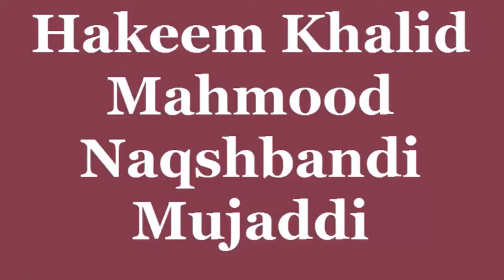Haiz Ka Mushkil Sa Aana | Haiz Ka Ruk Jana Ka ilaj in Urdu | Menses problem in urdu | Hakeem Khalid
Mahwari Ki Ziadti ka ilaj  | Menses Ki Pain Ka ilaj | Haiz Ka Ziada Ana | Hakeem Khalid Mehmood |
Andam Nahani Ko Tang Karna Ka Desi ilaj in Urdu | Aurat Ki Sharmgah Ko Tight Karne ka Tarika |
Andam Nahani Ko Tang Karna Ka Desi ilaj in Urdu | Sharmgah ko Tang Karne Ka Asan Tarika |
Musht Zani Ka Ilaj In Urdu | Khud Lazzati Se Bachne Ka Tarika | Hath Se Khwahish Puri Karna |
Zuban Ke Phatna Ka ilaj In Urdu Hindi | Zuban Ma Cut Lag Jana Ka ilaj | Hakeem Khalid Mehmood |
Musht Zani Ka ilaj Aur Nuqsan | Musht Zani Ka ilaj in Urdu | zakawat e hiss ka ilaj | Desi ilaj |
Jama kin Kin Aurton Sa Nahi Karna  Chahiye | jama kis Din Karna Chahiye | Jama ka Waqat kiya Karna
Shadi Shuda Mard Ka Bahtreen ilaj | Mardana Kamzori Ka ilaj | mardana
Mardana Kamzori ka Desi ilaj | Dimaghi Kamzoi ka ilaj Urdu Hindi | Dil Ki Kamzori Aur Dil Ka ilaj
Azoo Ka Dheela Pan Ka ilaj | Azoo Ki Sakti Ka ilaj | Nafs Ko Sakht Karna Ka Tarika | Nafs Ka Tehra
Azoo Khass ko Lamba Aur Mota Karna ka Tarika | Azoo Ka Latak Jana | Tila Sa Azoo Ko Lamba Mota Kara|
Nafs ki kamzori ka ilaj | Nafs ka Dheela Ho jana | intishar ki kami ka ilaj| Mardana Taqat ka desi
intishar Ki kami Ka ilaj | Mardana Kamzori ka ilaj | Zofa Bah ka ilaj | urdu Hindi | Hakeem Khalid Mehmood | Azoo Ka desi ilaj|
Tila Azoo Khass Ka Ilaj | Azoo Khass Ma inteshaar Ki Kami Ka ilaj |

Mardana Kamzori Ka desi ilaj | Urdu Hindi | Azoo Khaas Ka Fori ilaj | Quwat e Bah Ka ilaj | Timing ka ilaj |
Qabz ka ilaj in Urdu | Qabz Ka Fori ilaj | Khooni Bawaseer Ka ilaj in urdu Hindi | Hakeem Khalid Mehmood
Timing Ki Kami Ka ilaj | Surat e Anzal Ka ilaj | Urdu Hindi | Dimadhi Kamzori Ka ilaj | Jiryan |Mani
Dimagh Ki Kamzori Ka ilaj | Maday Ki Kamzori Ka ilaj | Maqwi Dimagh Ka desi ilal |Maqwi Mada Ka ilaj
Musht Zani Ka ilaj | Moth Ka Desi ilaj | Mardana kamzori ka desi nuskha | Hakeem khalid Mehmood
Must Zani Ka ilaj | Moth Marna ka desi ilaj | Azo tansul Ka ilaj |  Moth Marna Ka Nuqsan |

Mardana Taqat Quwat e Bah Ka ilaj | Mardana Quwat 7 dIN Ma Wapis Lanay Ka Niyab Nuskha | Mardana

haiz ka kam ana ya na ana | mahwari ka kam ana | حیض کا کم آنا اور علاج | ماہواری کے کم آنے کا علاج

Aurton main doodh ki kami ka ilaj | Maa k dodh ki kami ki kami puri krna kay lia nusqa

Tariyaaq Jiger ka ilaj | Jiger ki Tamam Bemariyan  Ka ilaj | Chand Roz Ka istimal  Sa Khatam | Bukar | Bhook Ki Kami | Qabz Ka ilaj | Margizida ka Liya Tariyaaq

Mardana Quwwat 30 Sall Tak Qaim Rakany Wala Badshah Nuskha Khandani Raz Aksir Maqvi Ba Chehre Ka Rang Nikharay Gulab Ke Pankerio ke Tara Surkh O Safad Puri Zindgi Ma Mardana kamzori Nazdeek Be Nahi Aygi

Pasli Ka Dard Dard pahlu Dard Haqiqi ho ya Ghair haqiqi Fori  Araam Saans Lene Mein Dikkat ho

Tabkher Madya ya Darhan Parna Ka ilaj | تبخیر معدہ کا علاج | دھرن پڑنا کا دیسی علاج
  حکیم خالد ہربل دواخانہ
رابطہ نمبر
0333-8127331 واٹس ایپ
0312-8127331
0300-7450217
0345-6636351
Biwi ko Jama Ka Liya Kasa Tiyar Kara | Aurat Ko Hambestri ka Liye Razi Kara Hakeem kHALID Mehmood
Manni Ka Qatron Ka ilaj | Peshab ka Bad Manni Ka Qatron Ka ilaj | Manni Gari Karnay Ka ilaj |